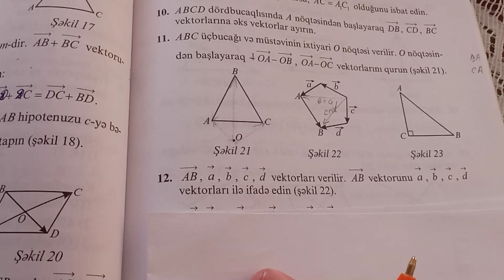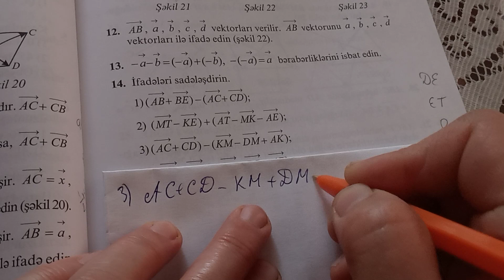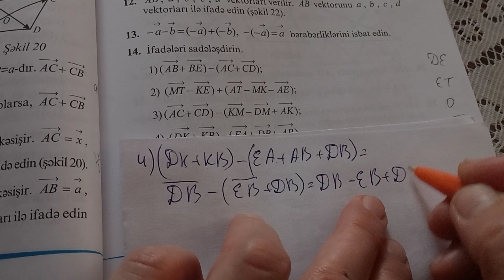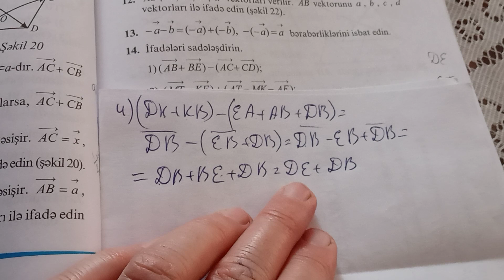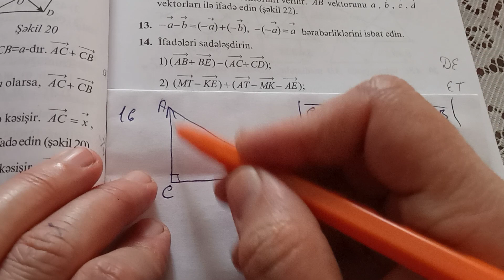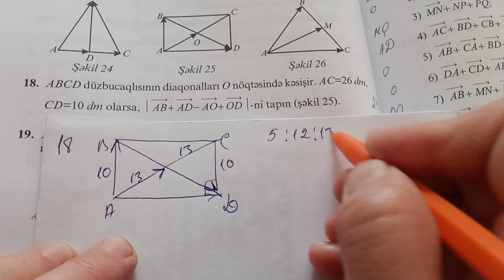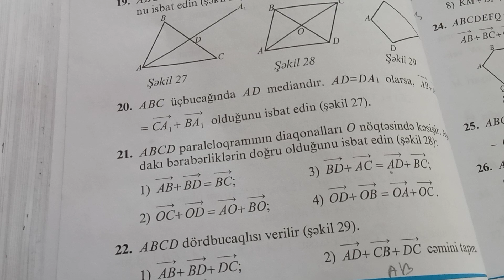vektorlarlarin toplanması və çıxılması N:11-20.namaxov çalışmalar 9 cu sinif